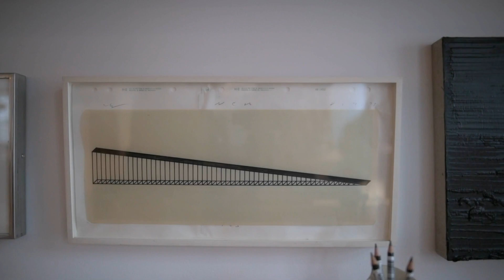In the Studio with Cris Gianakos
AAA member Cris Gianakos talks about his practice as a sculptor and artist in a short film by Christian Nguyen.